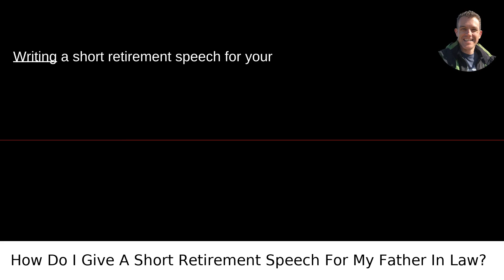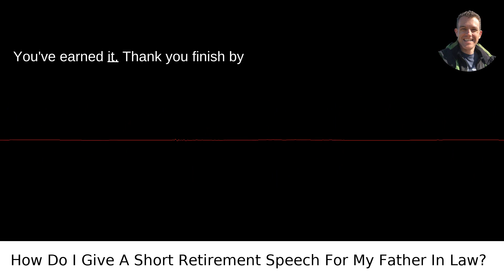How Do I Give A Short Retirement Speech For My Father In Law?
I answered this question on Quora My video answer to the question: How Do I Give A Short Retirement Speech For My Father In Law?